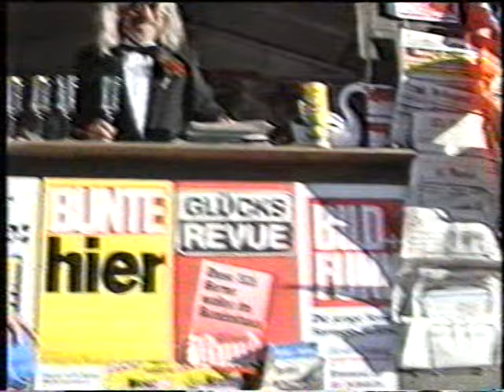Best of Verstehen Sie Spaß - Kiosk auf dem Matterhorn mit Reinhold Messner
Ein VSS-Klassiker aus den 80ern mit Paola und Kurt Felix.

Dies ist nicht der offizielle VSS-Kanal! Alle Rechte liegen bei der ARD und dem VSS-Team.